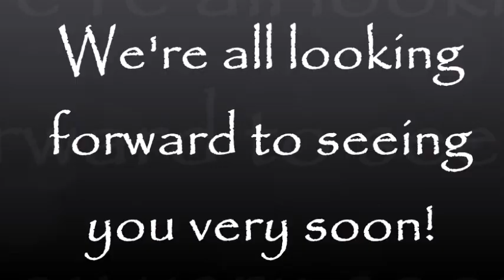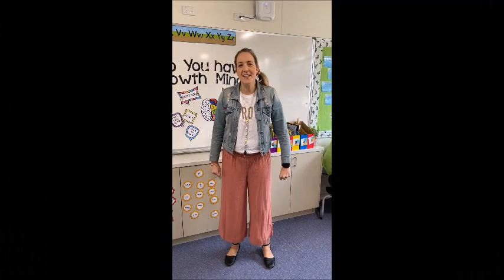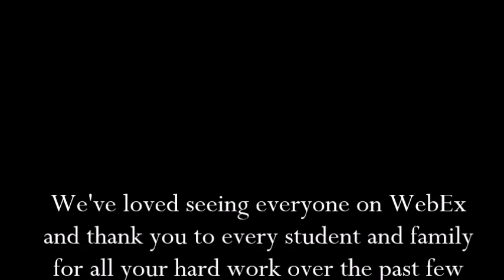Welcome Back What We're Looking Forward to